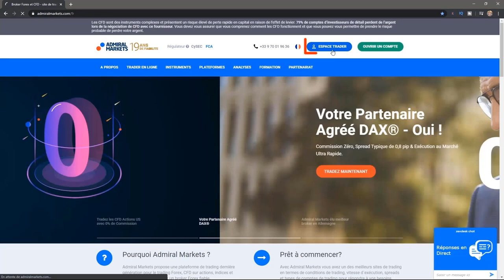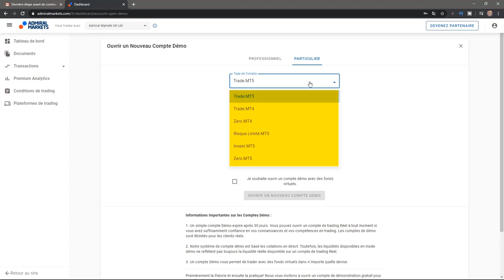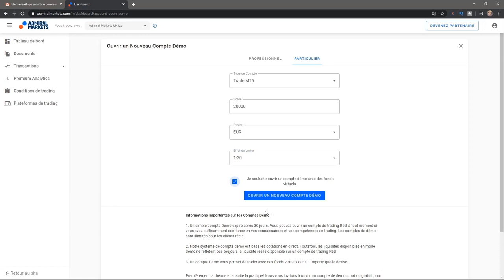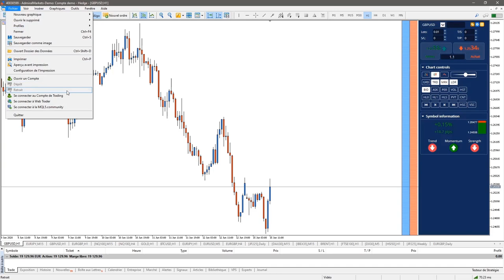Ouvrir mon COMPTE DÉMO en BOURSE 📈 (- de 5 MINUTES)❗️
Aujourd’hui vous saurez TOUT sur l'OUVERTURE d’un compte de démonstration en TRADING avec Admiral Markets ❗️
⬇️ PLUS D'INFOS ⬇️

Ouvrir un compte démo trading est la première étape de votre apprentissage. Le compte de démonstration bourse vous permet de vous exercer dans un environnement sans risque, en toute sécurité pour apprendre à ouvrir des ordres, clôturer des positions en démo forex.

Et pour cela il existe le compte démo metatrader 4 et 5. Dans un cas comme dans l'autre le compte démo cfd est un vrai simulateur qui vous permet d'appréhender la bourse en condition réelle.

00:20 Comment ouvrir un compte démo bourse ❓
- Choisir entre le compte démo mt4 et mt5
- Choisir le montant du compte de démonstration forex
- Sélectionner la devise du compte démo

Il ne vous reste plus qu'à vous connecter à votre compte démo en bourse !

►Risque avertissement◄